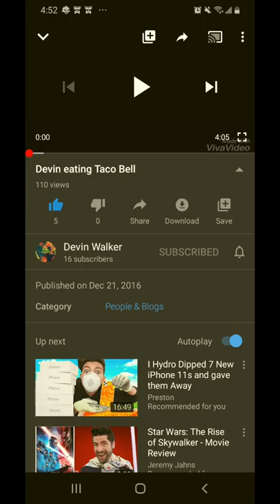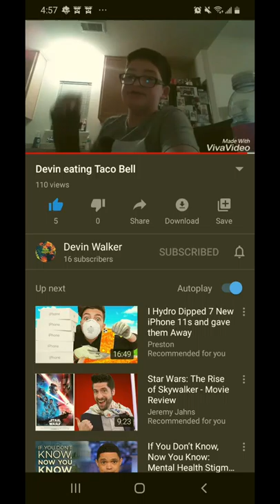My reaction to a old video from [12/21/2016]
This was a old video